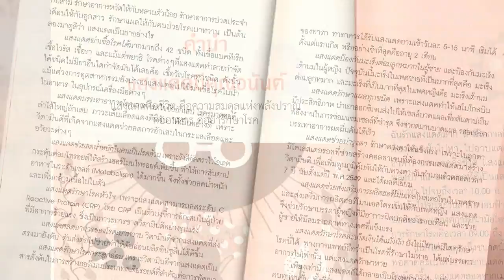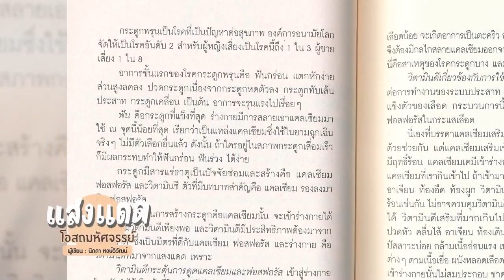Book Guide by SE-ED : แสงแดด โอสถมหัศจรรย์ แสงแห่งชีวิตที่เป็นยารักษาโรค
แสงแดดคืออาหาร ให้ชีวิตกับสิ่งมีชีวิตทุกชนิด แสงแดดคือชีวิต เมื่อร่างกายสังเคราะห์แสงแดดได้วิตามินดีแล้ว วิตามินดีเป็นวิตามินที่ได้มาฟรีๆ จากแสงแดด และทรงพลังที่สุดต่อชีวิต แสงแดดคือยา ฉันใช้แสงแดดในการเยียวยารักษาตนเองบ่อยมาก ใช้รักษาความดันโลหิตสูงให้กับแม่ รักษามะเร็งต่อมลูกหมากให้กับสามี รักษาอาการหวัดให้กับหลานตัวน้อย รักษาอาการปวดประจำเดือนให้กับลูกสาว รักษาแผลให้กับคนป่วยโรคเบาหวาน

     แสงแดดคือความสมดุลแห่งพลังปราณ เพราะในแสงแดดคือแม่เหล็กไฟฟ้าธรรมชาติ ช่วยให้เซลล์ทุกตัวเรียงตัวอย่างเป็นระเบียบ อยู่ในความสมดุลของโปรตอน (+) อิเล็กตรอน (-) ในแสงแดดยังเต็มไปด้วยประจุไฟฟ้าลบมากมาย ซึ่งนี่ก็คือพลังปราณ หรือชี่ นั่นเอง ผู้คนจะรับเอาชี่และพลังปราณนี้เข้าไปได้มากมายเพียงไร ขึ้นกับสภาพจิตใจและกำลังภายในร่างกายด้วย แต่อย่างไรก็ตาม ใครที่ออกไปอาบแดด นั่งนิ่งหรือทำโยคะ จิตสงบสักพัก ก็รับพลังปราณจากแสงแดดอันจะนำมาซึ่งความเป็นหนุ่มเป็นสาวได้ทุกคน

- แสงแดดรักษาแผล
- แสงแดดรักษาดวงตาให้คงทน
- แสงแดดรักษาโรคหัวใจได้อย่างไร
- แสงแดดรักษากระดูก
- แสงแดดกับการสร้างกระดูก
- แสงแดดกับภาวะโรคร้ายของผู้ชาย
- ผู้ชายวัยทอง
- เมื่อฉันถูกสงสัยว่าเป็นวัณโรค
ฯลฯ

ผู้เขียน : นิดดา หงษ์วิวัฒน์